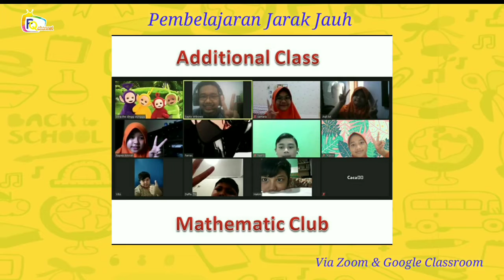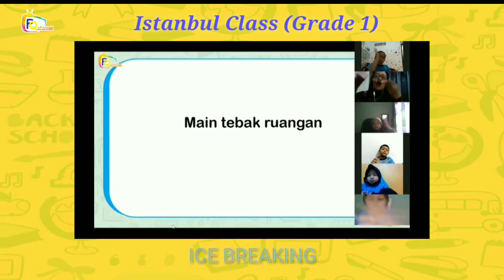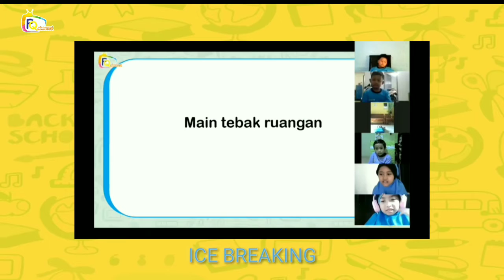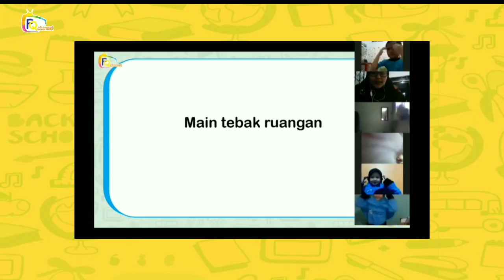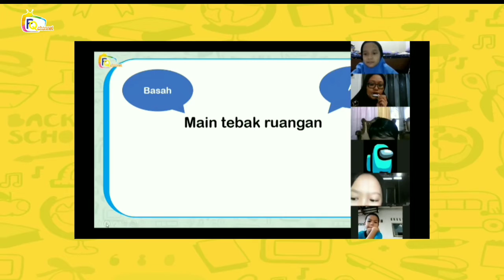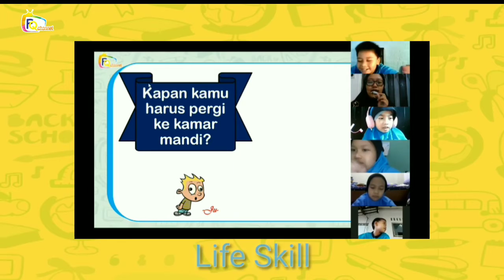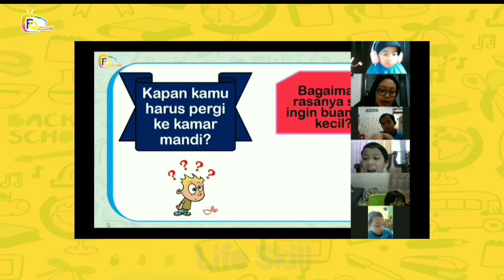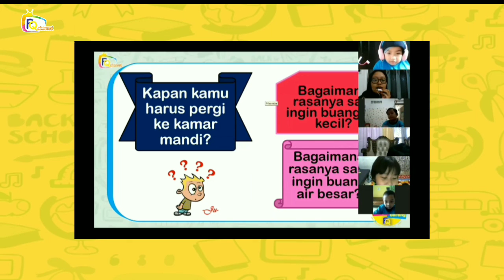PPDB 2021/2022 FLOWING QUR'AN || BELAJAR BARENG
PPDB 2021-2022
MIT FLOWING QUR'AN

🏫VIRTUAL OPEN HOUSE : Kamis-Jum'at, 8 dan 9 Oktober 2020

(Pendaftaran dibuka, hanya pada saat open house)

⏬link form pendaftaran Open House,  dimana calon wali murid mengisi kehadiran tanggal 8 atau 9 Oktober 2020⏬

📊Tes Psikolog :
⌚ Kamis/Jum'at, 15/16 Oktober 2020

🗒Observasi :
⌚ Kamis/Jum'at, 22/23 Oktober 2020

📄 Persyaratan :
✔Usia minimal 6 tahun (saat 1 Juli 2021).
✔Menyerahkan 1 lembar fotocopy akte kelahiran
✔Menyerahkan 1 lembar fotocopy Kartu Keluarga
✔Menyerahkan 1 berkas fotocopy raport TK terakhir (jika ada).
✔Menyerahkan print out NISN TK
✔Menyerahkan pas foto siswa berwarna ukuran 4x6 sebanyak 2 lembar
✔Membayar biaya pendaftaran dan tes seleksi , Rp400.000